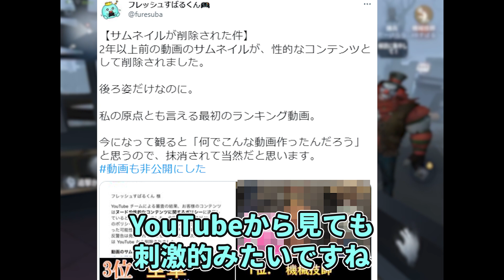リッパー最強？第五人格リリース時の反応まとめ【アイデンティティⅤ】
2022年が、もうすぐ終わりということですが、いかがお過ごしでしょうか。

今年は精神的につらい一年でした。

新しいことに手を出して手放してを繰り返すことが多く、収益的に赤字を繰り返していました。

仮想通貨に手を出したり、ゲームメディアで石〇さんについての記事を書いたり…。

覚悟もなく、ひたすら迷走をしていました。

ぼくの中で、1年前に投稿した「動画休止」の動画以降何をすればいいのかよくわからなくなってしまったんですね。

これまで好きを仕事にしてましたが、自分の中で次これをしたい！がありませんでした。

YouTubeで動画投稿していたときが、楽しかったから、次など考えられなかったんですね。

原因をよく考えると、収益をマイナスにしてしまったことが一番の原因だと思いました。

お金のことを考えなくても良いなら、やっぱり動画投稿は続けていたと思いますから。

・収益を出すこと
・ユーザーをポジティブにすること
・最低限の価値観を守ること

上記を守りつつ、日々活動することを決めました。

人をハッピーにするために、収益を出していきたいと思います。

5ch使用許諾申請済みです。

FLASH☆BEAT